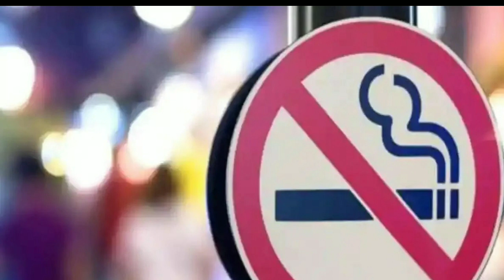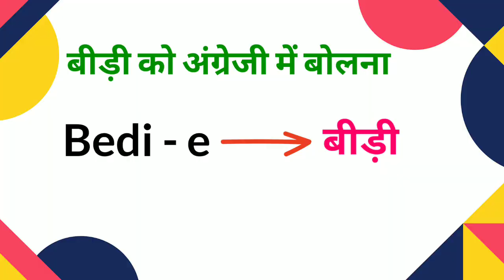बीड़ी को अंग्रेज़ी में क्या कहते हैं? ।। What is bidi called in English? ।। Intresting facts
बीड़ी को अंग्रेज़ी में कैसे लिखा जाता है?